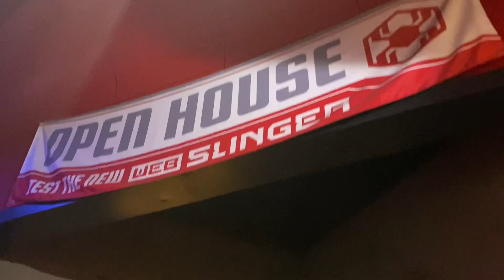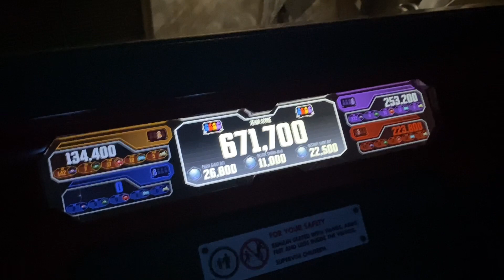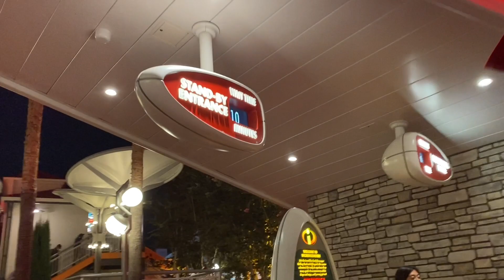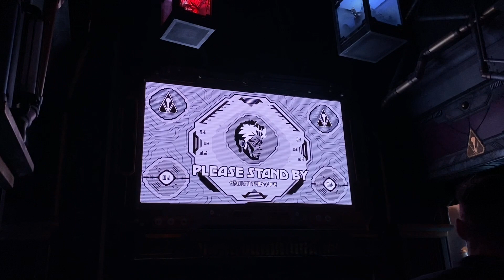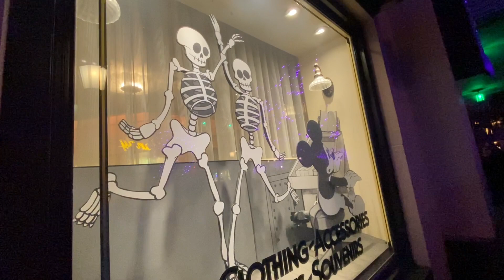My Last Oogie Boogie Bash for the 2023 Season!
Come join us as we do our annual tradition of going together to Oogie Boogie Bash! We do the treat trails, meet the characters, ride the rides. We squeeze in as much as we can without stressing out too much! Hope you enjoy the video!

I'm the Jenn of the.jenn.abides, and I'm a fan of the Disney parks along with many other things under the Disney name.

A huge thank you to the bestie for providing footage of Judge Doom and Mother Gothel!

I am in full support of the actors strike currently going on in Hollywood right now. Because of them, that's why we have so many awesome stories and characters to draw from for these kinds of events! Please consider donating to help the artists who are only asking for fair practices and wages in regards to their livelihoods.